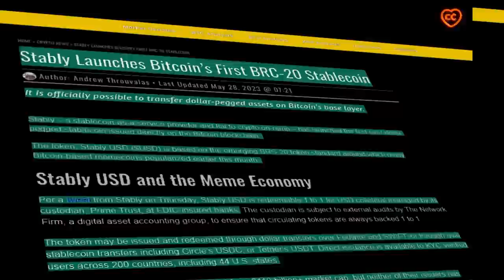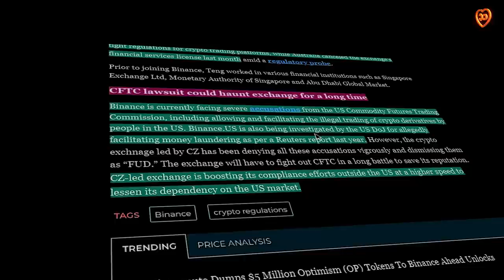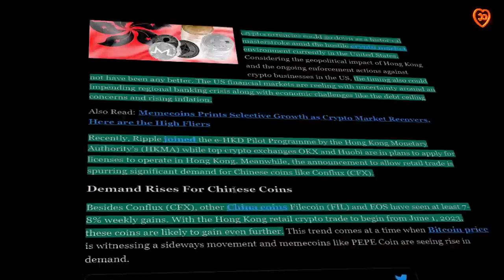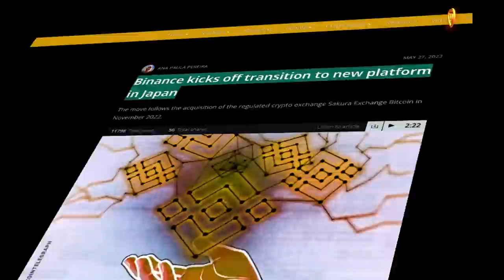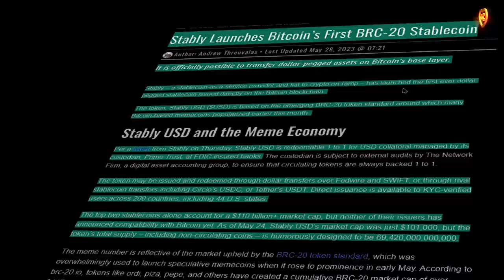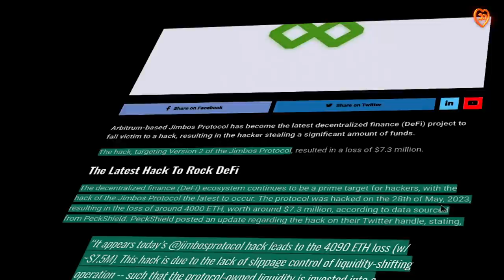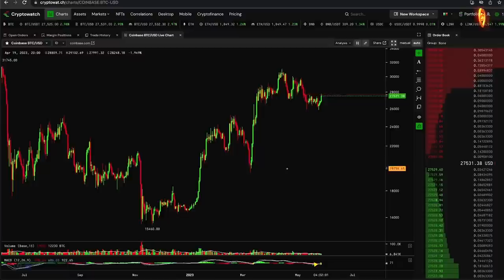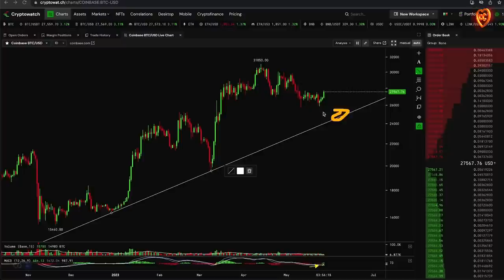КРИПТО БЕЖИТ ИЗ США! КИТАЙ СТАНОВИТСЯ КРИПТО-ХАБОМ! DEFI СНОВА В БЕДЕ!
00:11 содержание
01:16 Россия НЕ будет создавать национальную крипто-биржу
02:10 Binance усиливает команду топ менеджеров
03:34 Пекин выпускает техническую документацию по национальной Web3 программе
05:14 потенциал китайских токенов: что об этом нужно знать
06:40 ByBit получает лицензии в Казахстане
08:23 Binance открывает новую биржу в Японии
09:59 Stably  - первая компания, запустившая стейбл коин на BRC-20
12:02 биржа BKEX останавливает вывод средств из-за проверок госорганами
13:31 DeFi протокол Jimbos подвергся хакерской атаке и потерял более $7 млн.
16:06 макроанализ рынка от Кевина Свенсона

BTC: 1JcJgpSHbrRwgnvLeteXNfNXxLgpDuxyMP
ETH: 0xC8b0CF755bec8155D371676D77A579D7E15fd7eD
DASH: XuhZGGGezSEqnDq5ETBkiMc4ARfS6UxQAi
LTC: LfGpGJjkcrgZV12VNnQdEx79uHgeHSS8oG